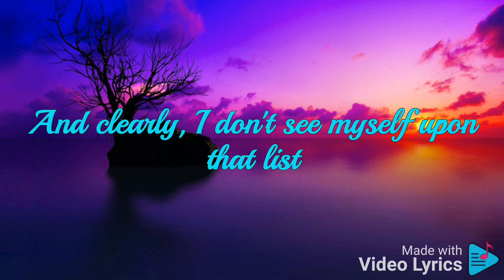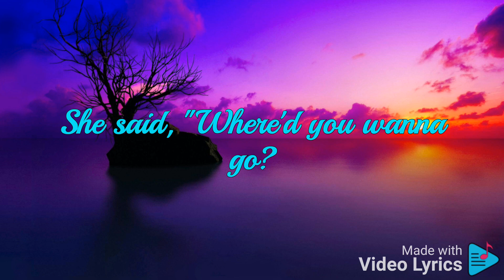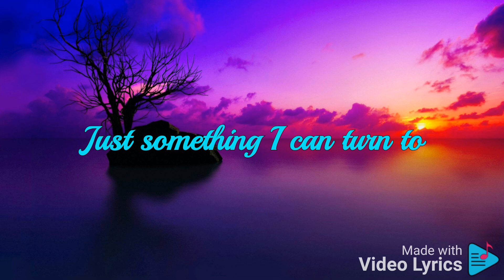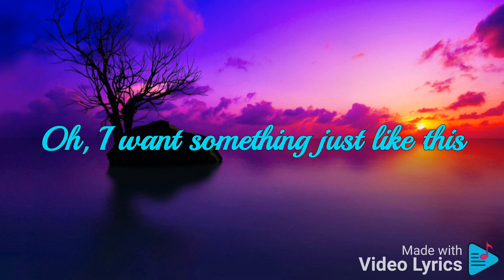Something Just Like This Ft. Coldplay - The Chainsmokers